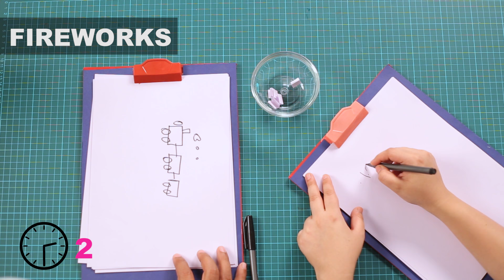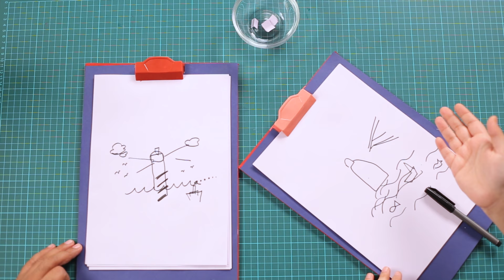Blindfolded Drawing Challenge feat. Mallika Dua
Hey guys I am back with another fun challenge and this time I had the hilarious Mallika Dua in the studio. She left the studio in splits with her jokes and we also did a fun drawing challenge. We also did a fun DIY together which releases on my channel this friday the 24th of Feb.